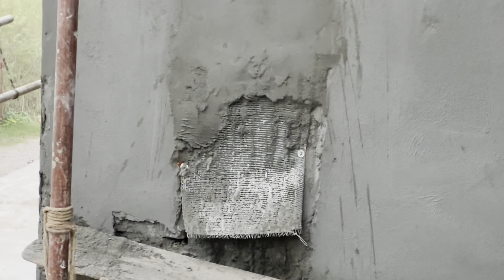Aaj Hum bht KHUSH Hai | Real happiness 🤗🤗🤗